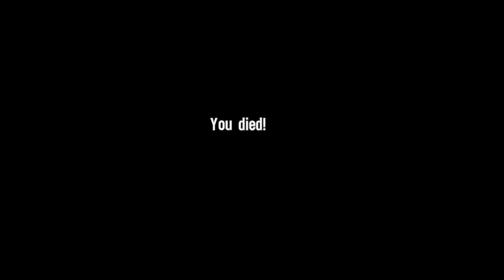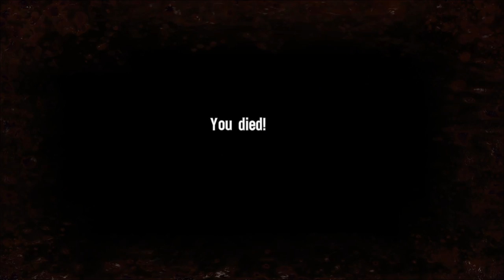Konrad did this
Generic TPS gameplay.